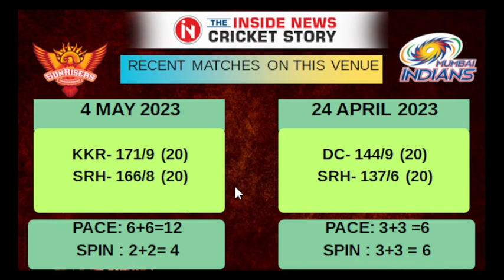SRH vs MI Dream11 Prediction | Sunrisers Hyderabad vs Mumbai Indians IPL 2024 Match Preview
Get ready for the SRH vs MI Dream11 prediction for the IPL 2024 match! Sunrisers Hyderabad takes on Mumbai Indians in a thrilling encounter. Watch this video for expert analysis, player performance insights, pitch report, and key strategies to create your winning Dream11 team. Don't miss out on this exciting match-up!

SRH vs MI pitch report
SRH vs MI match stats
SRH vs MI dream11 team today
SRH vs MI today match prediction
SRH vs MI T20 2024
SRH vs MI IPL T20 2024 highlights
SRH vs MI highlights
SRH vs MI dream11 analysis
SRH vs MI best dream11 team
SRH vs MI dream11 team prediction
SRH vs MI 2024 Playing11
SRH vs MI IPL T20 2024
SRH vs MI playing 11
SRH vs MI T20 Match Preview & Analysis
SRH vs MI head to head
SRH vs MI live score
SRH vs MI live match
SRH vs MI IPL T20 2024 today
SRH vs MI IPL T20 Dream11 Team
SRH vs MI T20 Match Prediction
SRH vs MI IPL T20 Match Prediction
SRH vs MI dream11 best team
SRH vs MI dream11 prediction
SRH vs MI match prediction
SRH vs MI Live
Sunrisers Hyderabad vs Mumbai Indians IPL T20 Match Prediction
Sunrisers Hyderabad vs Mumbai Indians IPL T20 2024
Sunrisers Hyderabad vs Mumbai Indians IPL T20 Dream11 Prediction